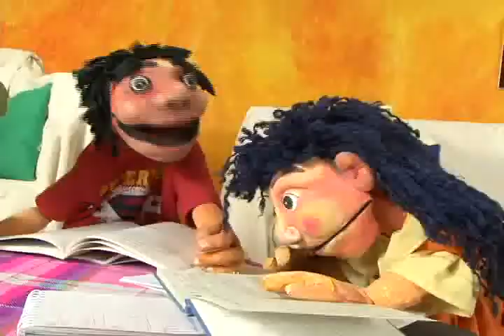29 Viva la Pelota - La Familia "Cigarro"